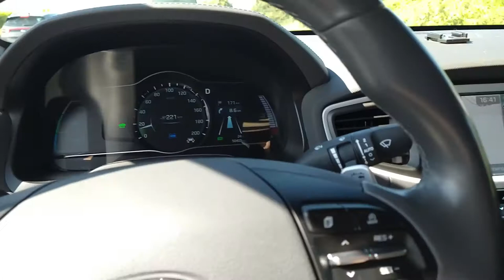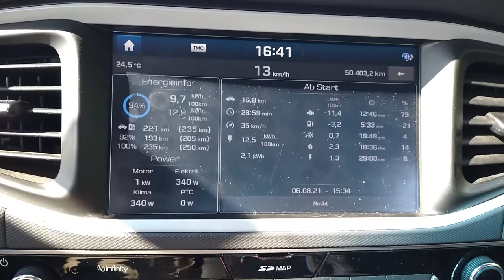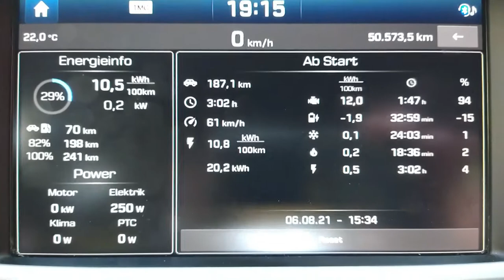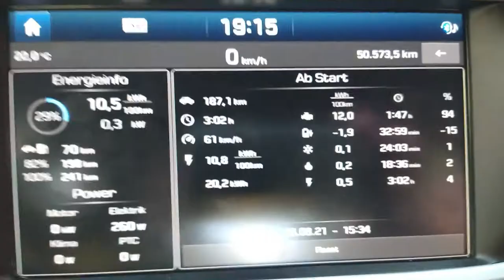Brucker Wattstunde #22 - IONIQ Quo Vadis?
Ein Abschiedsvideo für unseren IONIQ Classic nach 2 Jahren - was wohl danach kommt?